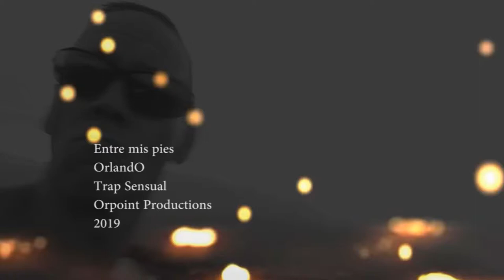😎☆TRAP SENSUAL☆😎 [Entre mis pies] 👽[ORLANDOX]👽 ☆Orpoint Productions☆Hoy te quiero cantar a ti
MASTERIZADO